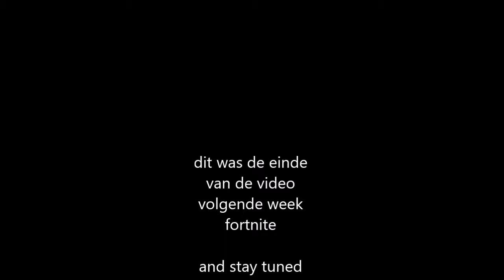#1 payday diamonds vinden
Welkom op mijn kanaal met de grappigste man van de squirtle games!

Mijn naam is Ceyhun en ik ben een  gamer die veel van Pokemon houd. Ik speel games op de pc zoals minecraft en csgo [counter strike global offensive]
Mijn uploads komen op dinsdag en vrijdag. om 20:00.